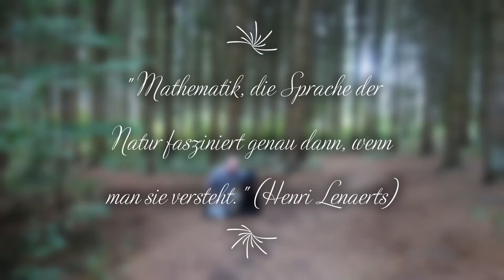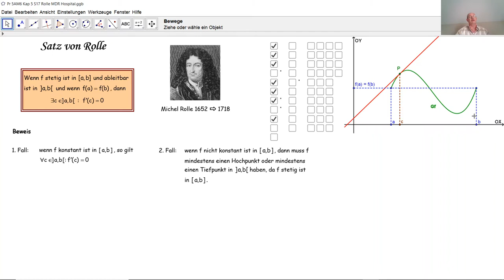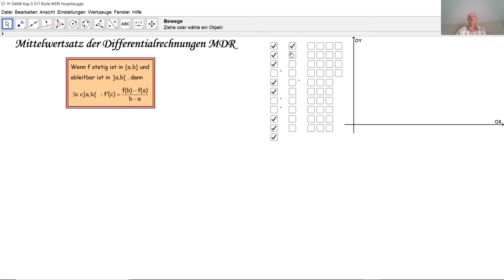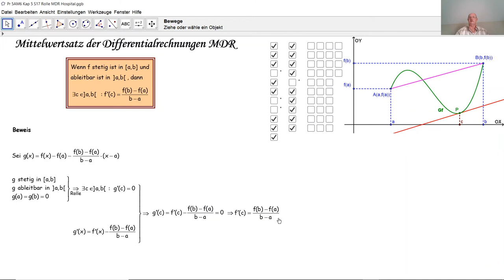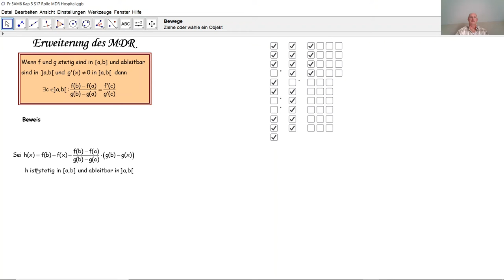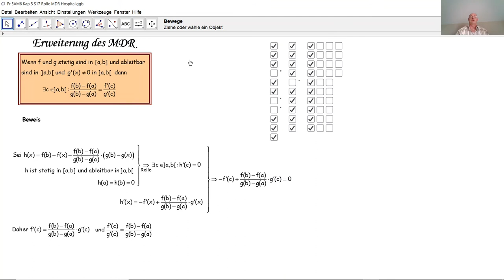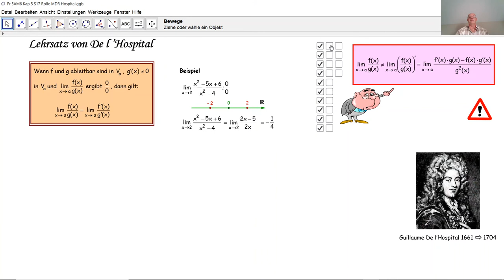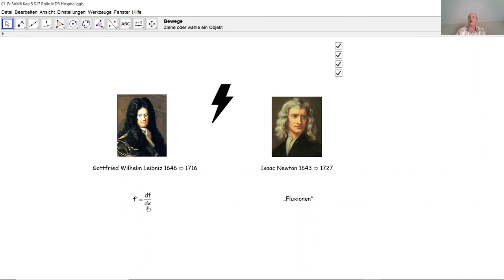Lehrsatz von Rolle, MDR und Lehrsatz von De l'Hospital D5022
D5022 Der Lehrsatz von Rolle. Der Mittelwertsatz der Differentialrechnung. Der Lehrsatz von De l'Hospital.